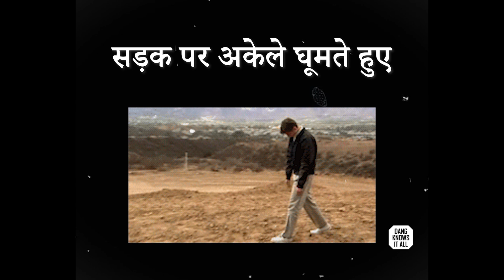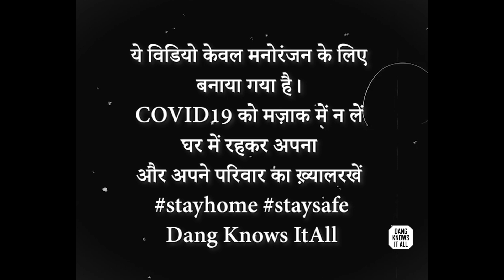बैठे-बैठे क्या करें? Coronavirus mein aise katein time | Lockdown | 3rd May | Dang Knows It All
अगर आप भी घर बैठे-बैठे हो गए हैं परेशान, घरवाले देने लगें हैं ज्यादा ज्ञान तो पेश ख़ास है आपके लिए... अपनी राय देना न भूलें...

जरूरी सूचना: Coronavirus (COVID-19) को हल्के में न लें, घर में ही रहें, और COVID-19 से जुड़ी जानकारी किसी विश्वनीय सूत्र से ही लें।